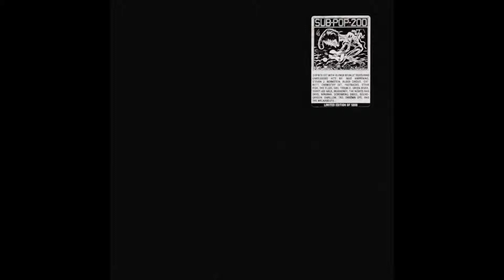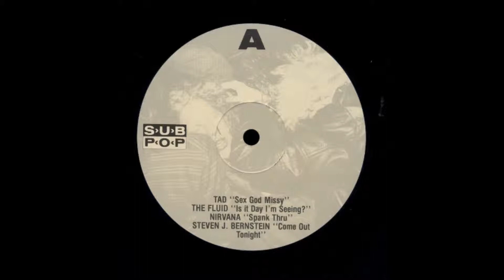Sub Pop 200 : Tad - Sex Good Missy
Groupe : Tad
Album : Sub Pop 200 (Compilation)
Piste : 01 Sex Good Missy
Année : 1988
Label : Sub Pop